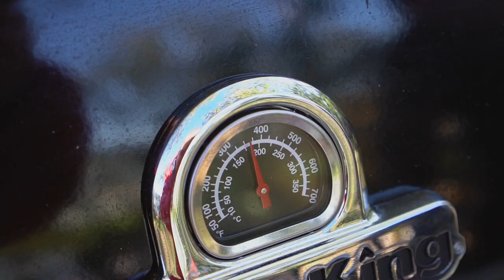Butternut Squash and Beef | Broil King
Enjoy the flavours of Fall with this Butternut Squash and Beef recipe! This hearty meal from the grill is sure to please.